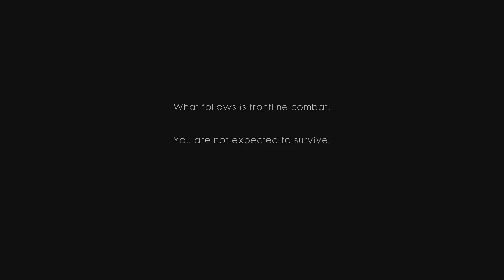Battlefield 1 12 Minutes of Developer Demo Single Player Gameplay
Battlefield 1 Single Player Gameplay of mission called Storm of Steel